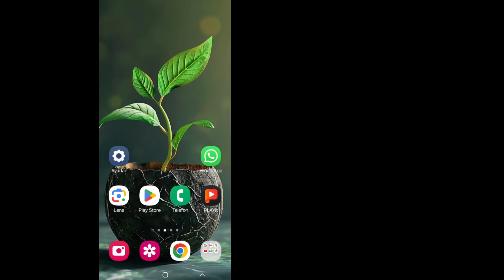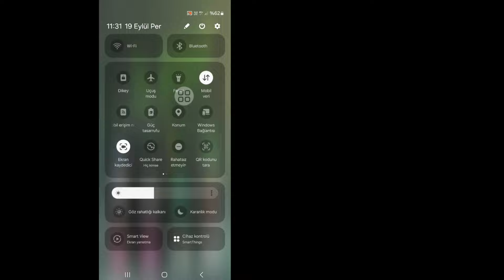eFootball 2025'te Devam Eden Sunucu Bakımı Nasıl Düzeltilir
Bu Videoda Size Göstereceğim. eFootball 2025'te "Sunucu Bakımı Devam Ediyor" Nasıl Düzeltilir. Bu Videoyu İzleyin ve eFootball 2025'te "Sunucu Bakımı Devam Ediyor" Nasıl Düzeltilir Öğrenin. eFootball 2025'te Devam Eden Sunucu Bakımı Sorunu Nasıl Düzeltilir.

eFootball 2024'te Devam Eden Sunucu Bakımı Sorunu Nasıl Düzeltilir
eFootball™M 2025 Mobileu'da Bakım Bugün Bitiyor